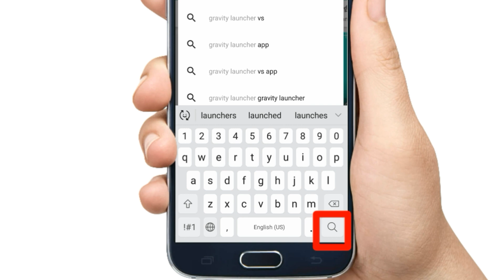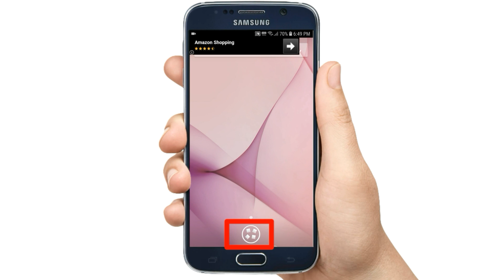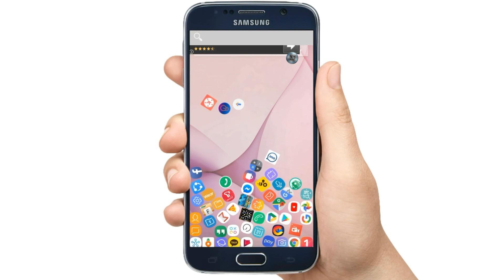Make your icon fall by gravity/apps launcher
Hi friends in this video I'm going to show you "Make your icon fall by gravity/apps launcher"